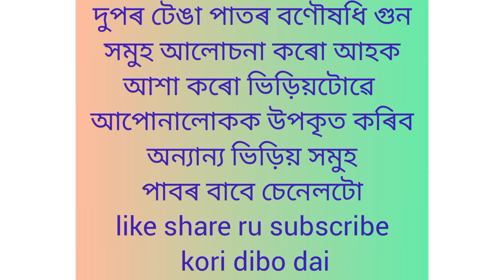দুপৰ টেঙা পাতৰ ঔষধী গুণ।পাতে গজা ফুলৰ উপকাৰিতা।Dupor tanga Goethe plants benefits in Assamese!!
Hlw everyone

moi mr channelt health benefits r lgt jorito vedio homuhor lgta recipe vedio homuh u share koru ...jodi sua nai abar sai lobo akha kru val pbo

and love you my all viewers..